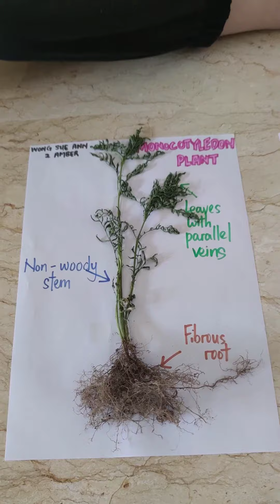SCINCE FORM 2 CLASSIFICATION OF PLANTS MONOCOTYLEDONS AND DICOTYLEDONS PLANTS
scienceform2 chapter1 classificationofplant biodiversity Science chapter1 form 2 kssm, sc , kssm, form 2 science kssm, dichotomous key, chapter 1 form 2 sc, bab 1 sains ting 2, kssm sains f2, dlp science form 2, dlpf2, scf2, sains dlp f2, science dlp, science kssm biodiversity chapter 1 form 2 monocotyledons dicotyledons